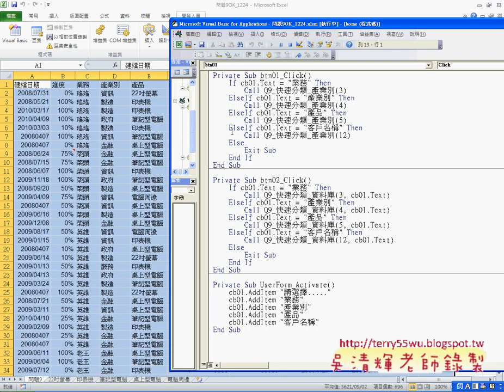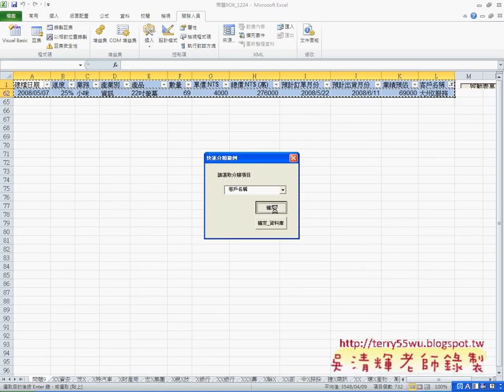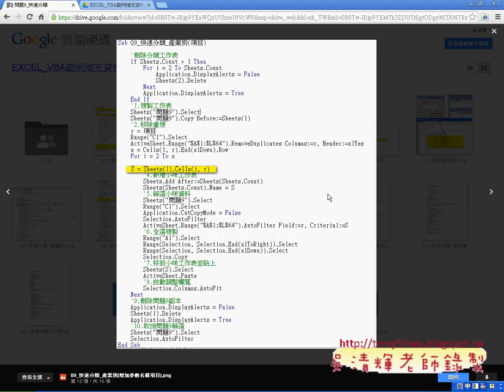08 如何啟動表單取得項目與多重判斷EXCEL函數與VBA自動化 吳老師